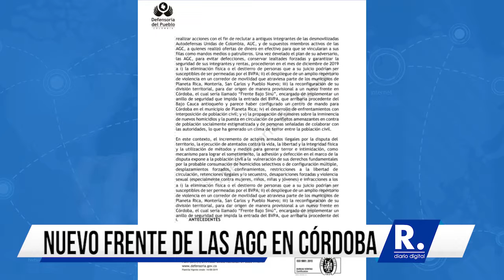Las AGC crearon un nuevo frente en Córdoba, advierte la Defensoría del Pueblo